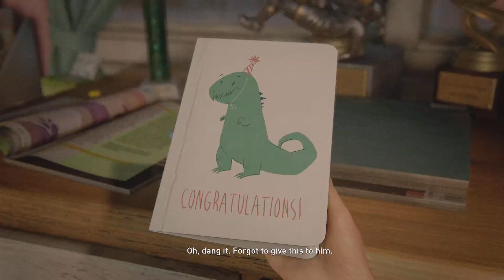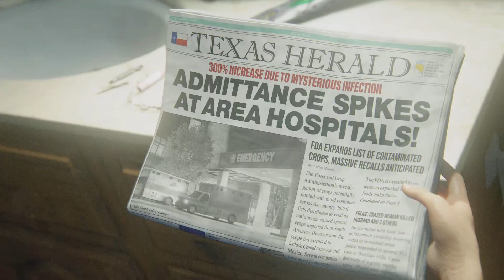THE LAST OF US PART I: GROUNDED+ (PERMADEATH WHOLE GAME NO DAMAGE!) JOEL THE IMMORTAL LEGEND (SARAH)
I'M THE SAVAGE BEAST (野蛮な獣 / YABAN NA KEMONO) THE GRANDMASTER OF THE LAST OF US PART I AND THE LAST OF US PART II. I THOUGHT I GAVE MYSELF THE ULTIMATE CHALLENGE THAT IS TO PLAY AS JOEL "THE IMMORTAL LEGEND" MILLER IN GROUNDED+ LEVEL IN PERMADEATH WHOLE GAME SETTING WHERE 1 DEATH WILL RESET THE GAME TO THE VERY BEGINNING! I JUST WANT TO SEE HOW FAR CAN I GO WITH THIS GROUNDED+ PERMADEATH WHOLE GAME. ENJOY.

PLAYSTATION 5 4K 60FPS GROUNDED+ PERMADEATH WHOLE GAME WALKTHROUGH PART 1